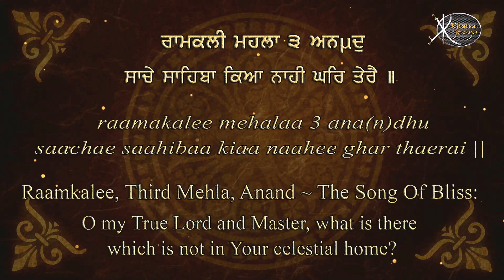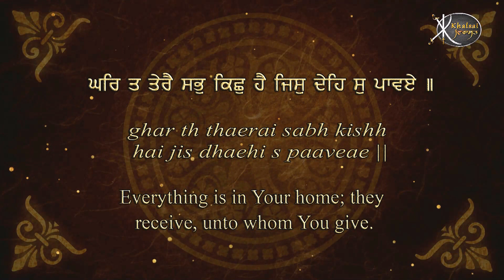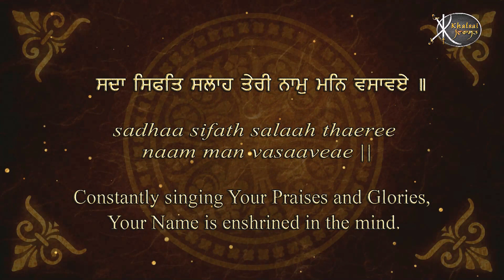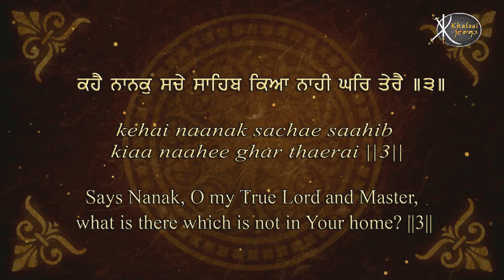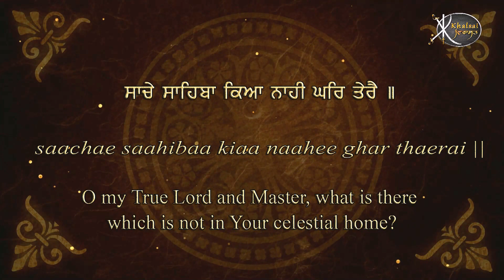Read Along | Kya Nahi | Bhai Jasveer Singh Ji | Bhatolian Wale | Gurbani Kirtan | Shabad Kirtan | HD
Artist:-   Bhai Jasveer Singh ji  ( Bhatolian Wale )
Title :-   Kya Nahi Ghar Tera
Album:- Sukh Na Naam Bin - Read Along Learn Gurbani Session